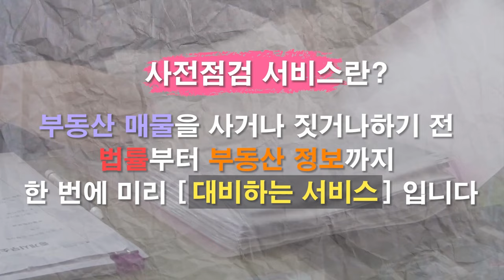서울 거주자 원정매입 건수 증가!! 서울 집값 급등과 상대적으로 집값 저렴한 경기지역으로 수요 이동했나? [12시 송승현 라이브]